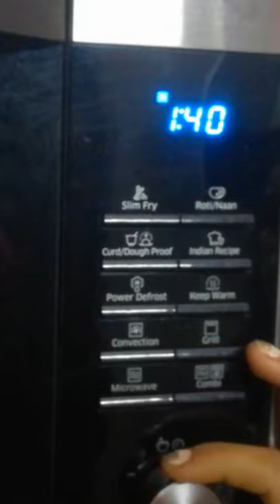TANDOORI MUSHROOM Mushroom tikka in Samsung convection microwave MC32J7035CT/TL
Tikka recipes are always ideal party starters or entree appetisers recipes for any occasions. mushrrom tikka is one such recipe, prepared with marinated button mushrooms with other diced vegetables like capsicum and onions. it is best served with dahi mint chutney or green chutney but can also be eaten without any dips.